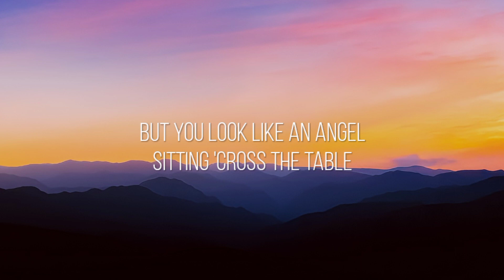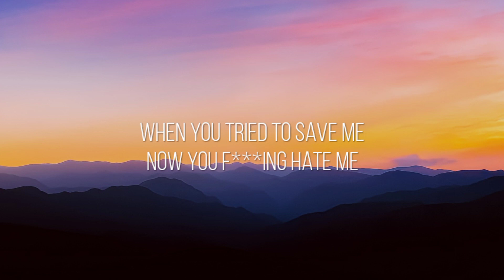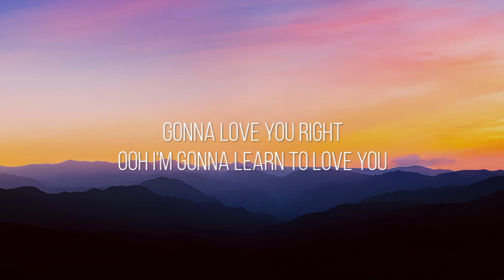Walk Off The Earth & Lukas Graham - Love You Right (Lyrics)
🎤  Lyrics - Love You Right"
[Intro]
I'm in love with you, I swear it's true
Even when I make you cry
But you're making me a better man
I'm gonna learn to love you right

[Verse 1]
I swung and I missed
Too many times, too many lies, but don't wanna quit
N'all these regrets
Breaking my your heart, falling apart, making a mess

[Pre-Chorus]
Remember we were eighteen
It was so amazing
Then I made a mistake, and
You never forgave me
But you look like an angel
Sitting 'cross the table

[Chorus]
And all I know is I'm in love with you, I swear it's true
But we hurt the ones we love the most
I wish I knew the reasons why
I'm so far beyond my second chance
I've been lost for most my life

[Verse 2]
Cause' all of my friends say it should end but what do they know?
Without you it's cold
And it's getting old, I feel so alone, just wanna come home

[Pre-Chorus]
When you tried to save me
Now you hate me

[Chorus]
(Wish I knew the reasons why)
Gonna love you right, gonna love you (Right)
Gonna love you right, gonna love you (Love you right)
Ooh, I'm gonna learn to love you